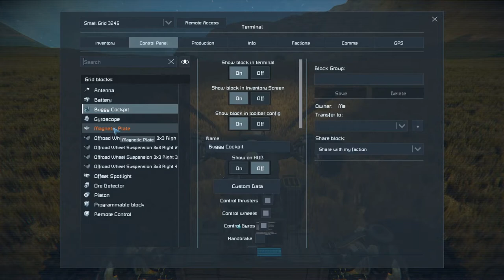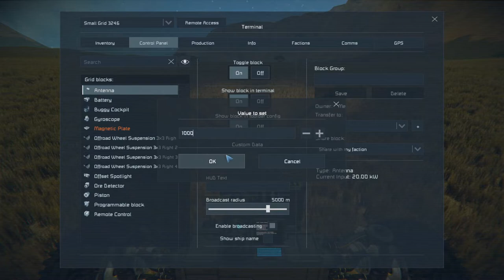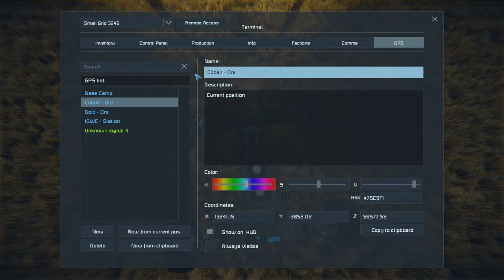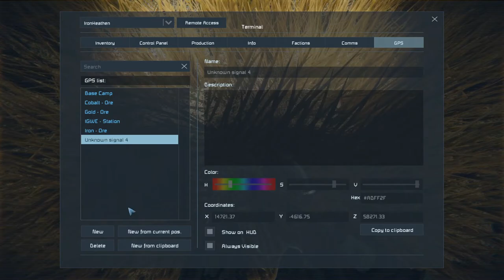Space Engineers Easy Episode 2; Getting Mobile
The second episode of my own Space Engineers Lets Play. With anew microphone this episode, hopefully you should be able to hear me lol. I transform my landing pod into an ugly little rover and find a source of iron and cobalt nearby.

Mods
Assertive Installations by Splitsie
Assertive Cargo Ships by Splitsie
Life'Tech Greenhouse (only Decoration) by Kuvat
Small Block "Tiny" Tiered Wind Turbines ( 3x3x3 ) by Skallbjorn
Nano Medical Panel v3 by SultonMRP
Spacebar Cockpit Emporium by Spacebar